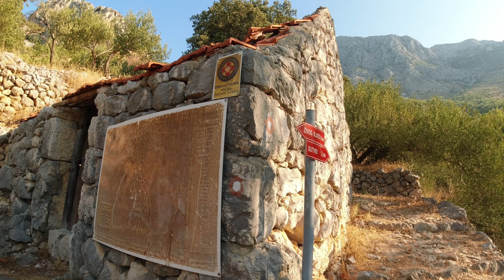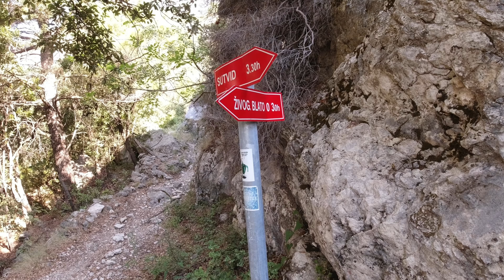Chorvatsko - Mirilla Trail v pohoří Biokovo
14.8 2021, trail v pohoří Biokovo ke kapli Sv. Petar.